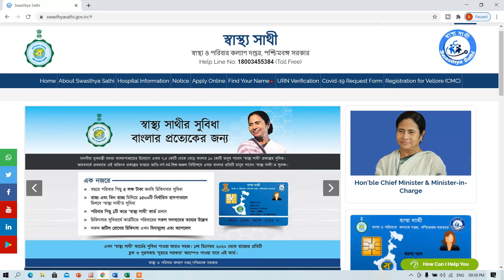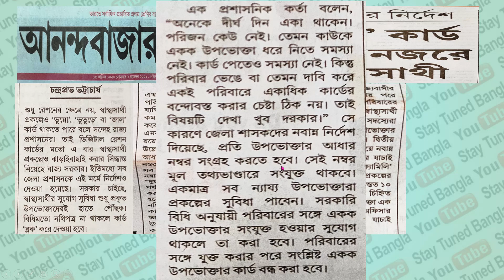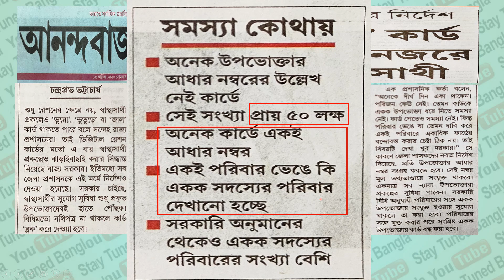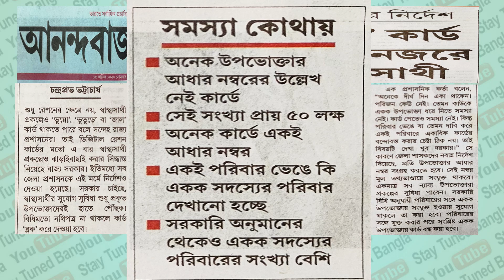Swasthya Sathi Card Blocked/Cancelled_Swasthya Sathi Rejected_Aadhar No link in Swasthya Sathi Card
In this video,"Swasthya Sathi Card Blocked/Cancelled_Swasthya Sathi Rejected_Aadhar No link in Swasthya Sathi Card", you will know about a swasthya sathi card new update 2021 anounced by West Bengal Govt. Friends , State Govt. has decided to block 30 lakhs beneficiaries swasthya sathi card having no aadhar no link in swasthya sathi card. So to get rid of these blocking you have to link or add your aadhar card no with your swasthya sathi card immediately, other wise your swasthya sathi card may be rejected or cancelled. Hope this video will help you lots.

Please watch the video till end and enjoy !!!